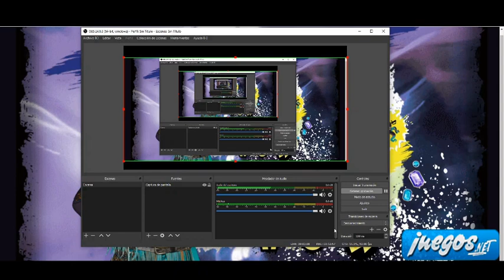La Gran Aventura de Mal y Uma en Los Descendientes 2 || The Descendant 2 Gameplay (Disney Games)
Los Descendientes 2 nos dejó un magnífico minijuego que todos podéis disfrutar gratis en nuestra web. Tu decidirás si quieres emprender el viaje junto a Uma o si prefieres hacerlo junto a Mal. Aquí te dejamos un fabuloso gameplay de como se ve la aventura desde los dos puntos de vista.